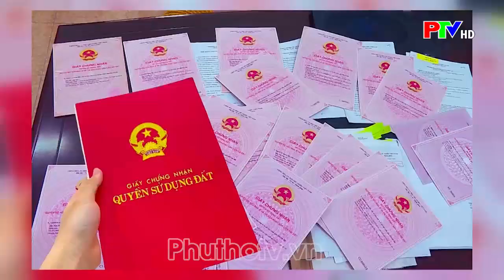Giấy chứng nhận quyền sử dụng đất mới sẽ có mã QR | Tin tức Phú Thọ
Giấy chứng nhận quyền sử dụng đất mới sẽ có mã QR.